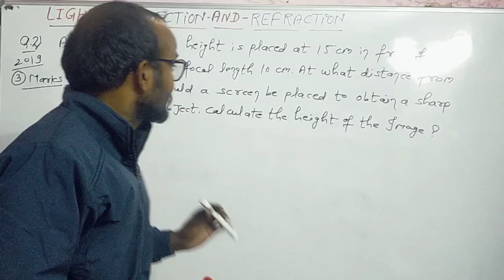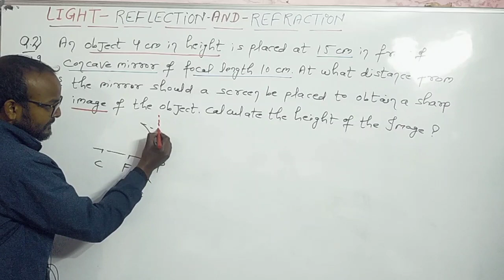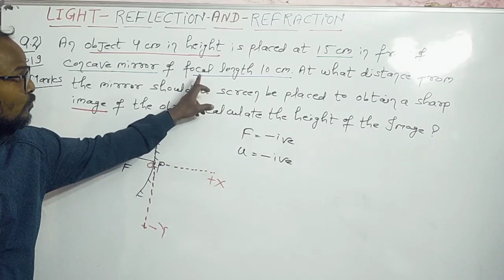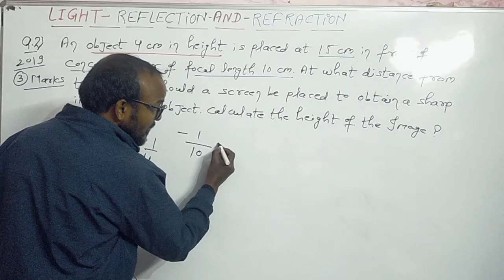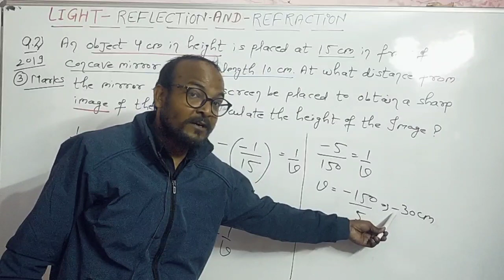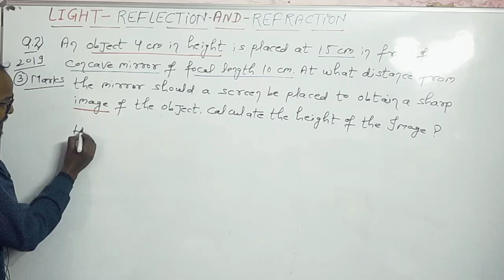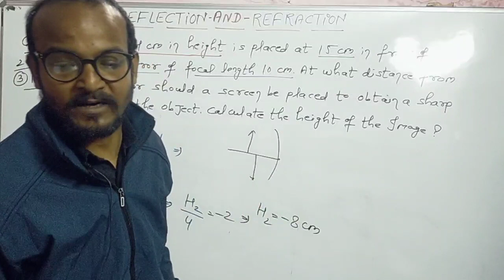Light reflection and refraction class 10 one shot !! Light reflection and refraction numericals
light reflection and refraction class 10 numericals
light reflection and refraction class 10 important questions
light reflection and refraction class 10 pw
light reflection and refraction class 10 revision
light reflection and refraction class 10 physics wallah